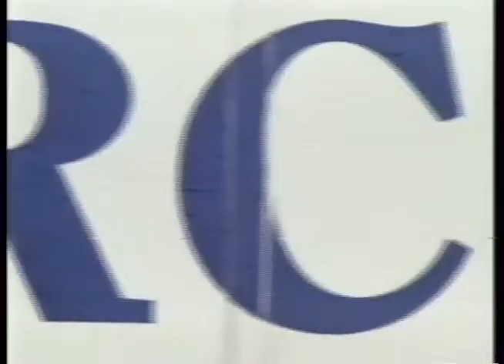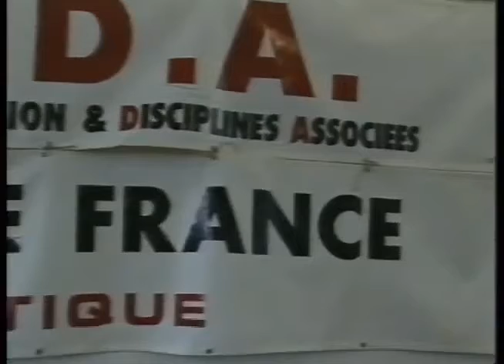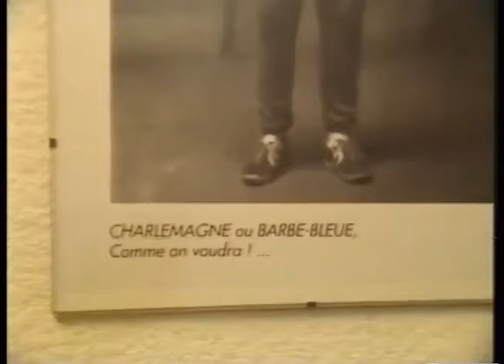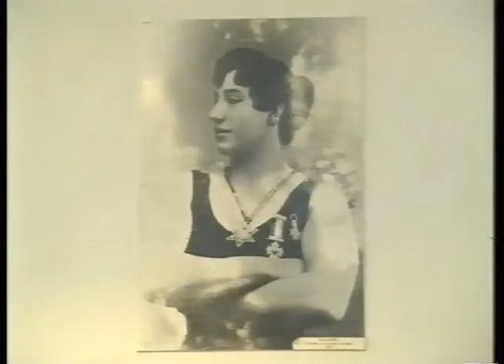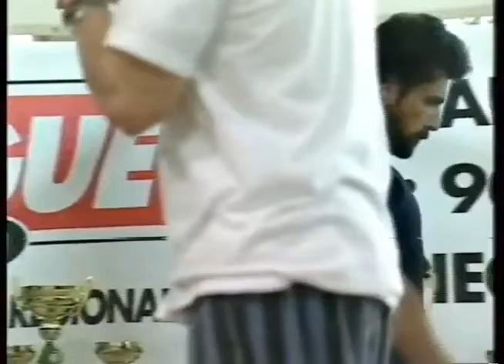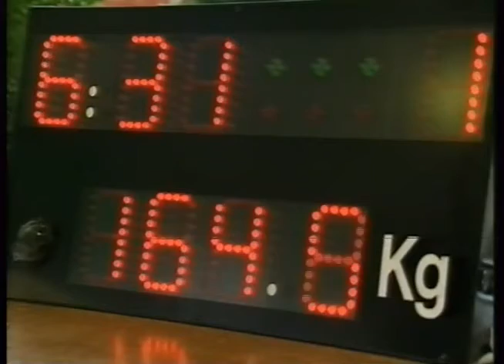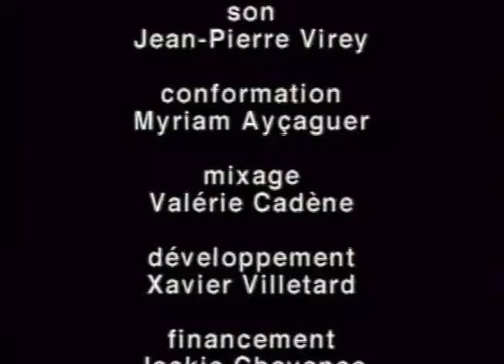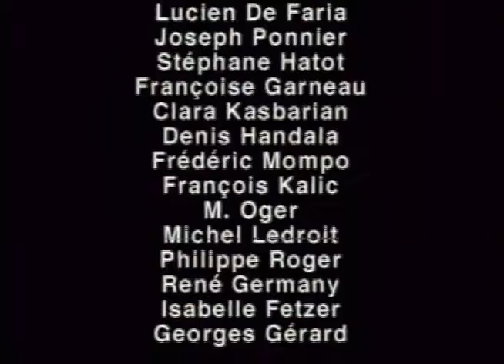LA FORCE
Une immersion dans le monde peu connu de la Force Athlétique  avec ses personnages attachants qui donnent tout pour être les plus forts...